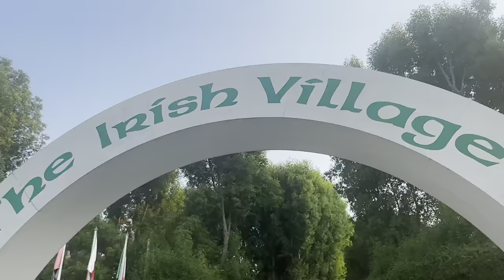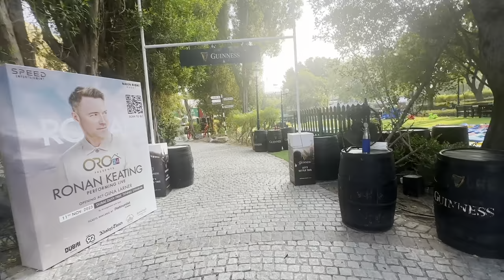අපේ Dubai ගමන Part 3 | Travel Vlog ✈️